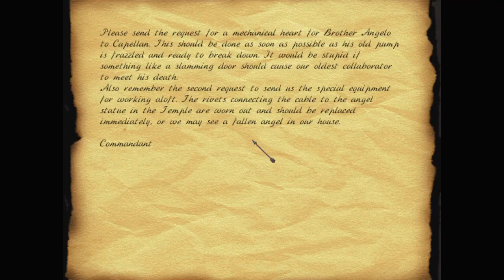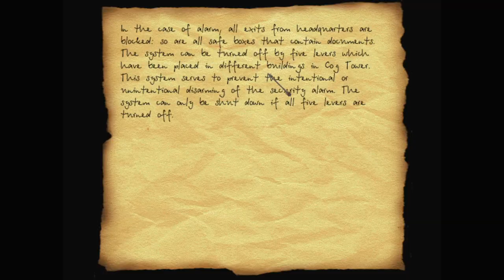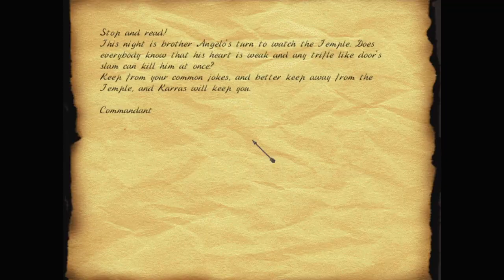Let's play Thief fan missions: Patriot, episode 7: Spy